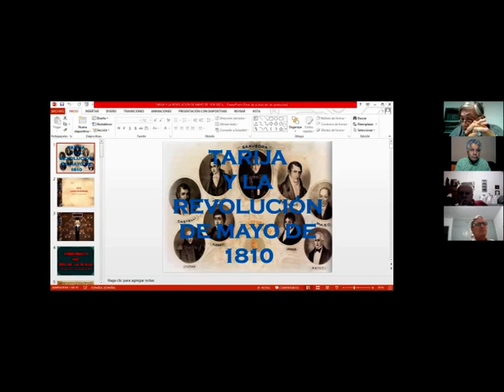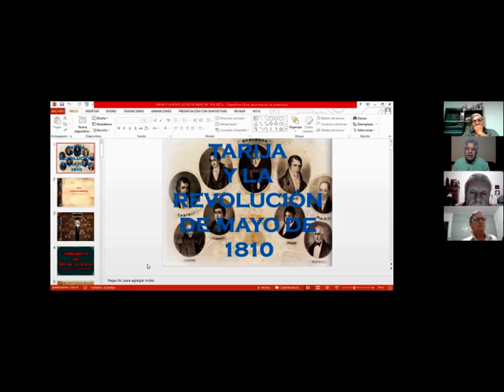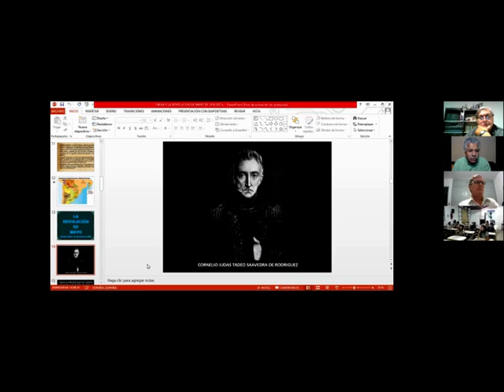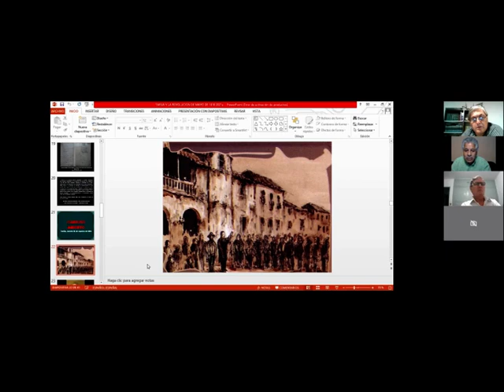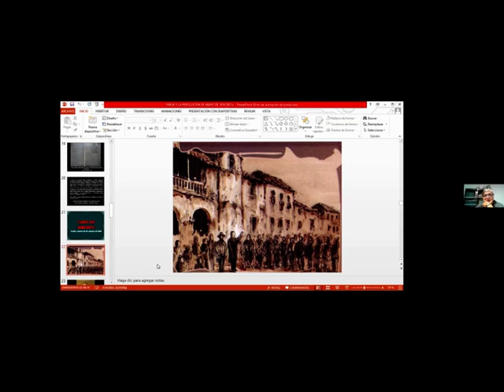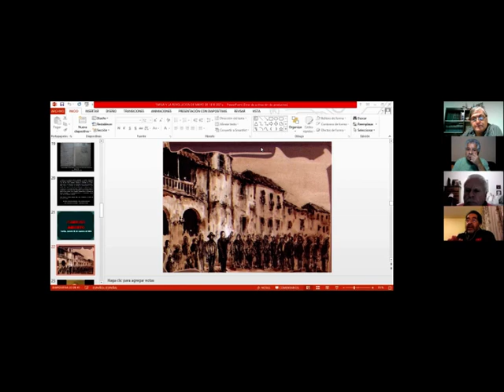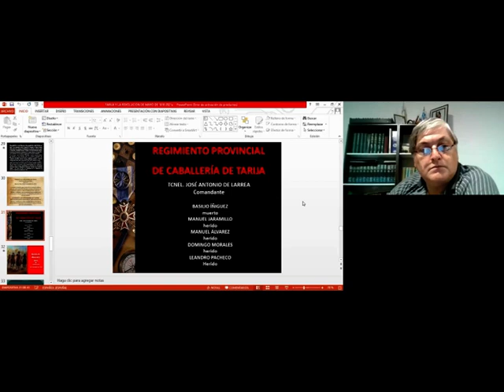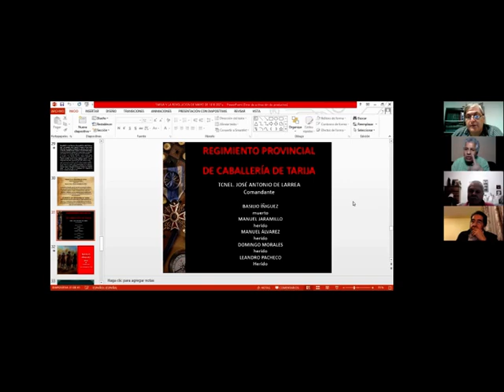“Visión Alto Peruana” a Cargo de Elías Vacaflor Dorakis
El Miércoles, 3 de noviembre de 2021 a Horas 20:00 (Argentina) compartimos por la plataforma Zoom un encuentro sobre el tema: “Visión Alto Peruana” a Cargo de Elías Vacaflor Dorakis; “Tarija, La Batalla de Suipacha, Güemes y Basilio Iñiguez”. Este encuentro se realizó dentro del marco "En tiempos del Bicentenario" que organiza la COMISIÓN PERMANENTE GUARDIA BAJO LAS ESTRELLAS, y que desde febrero de 2021 convoca el primero y tercer miércoles de cada mes.